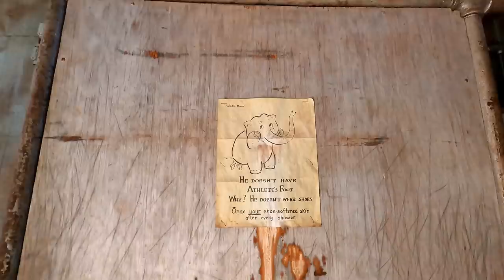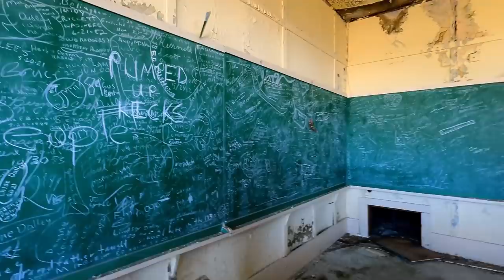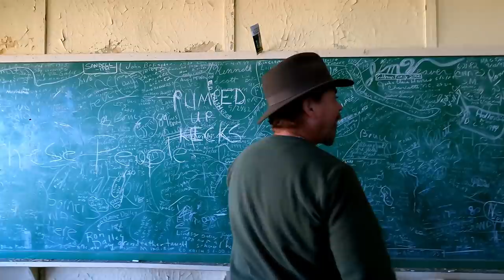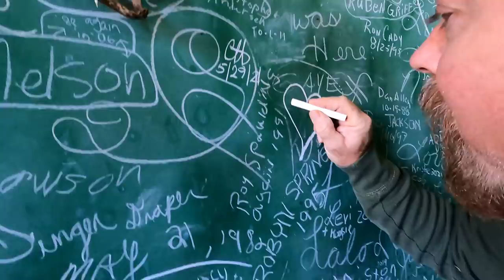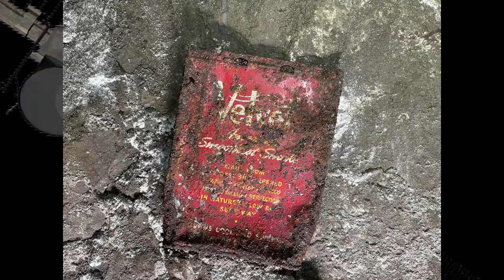Why No One Is Allowed To Go To This Mine - Terrifying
We heard stories of a Mine that was locked up for years because something Terrifying had happened there . We decide to go there and find out why no one is allowed to go in . I can't believe what I saw .
Unless you have direct permission from the State , we strongly suggest that you stay away from this mine site.

 ( paid link's )
Gold Panning Equipment :

Mining Tools:
2 mode Light for Hard Hat